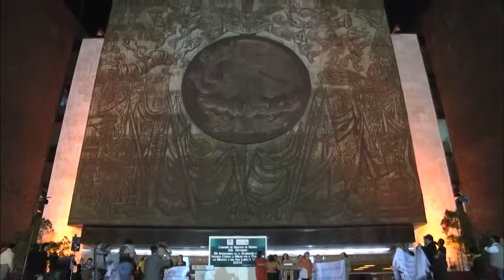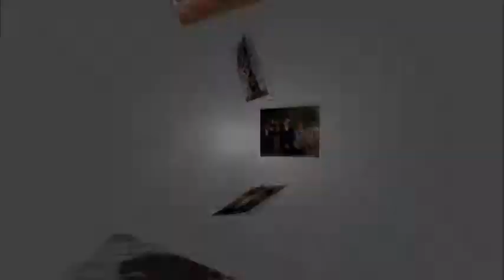COMISIÓN DE IGUALDAD DE GÉNERO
PRESENTARÁ COMISIÓN DE IGUALDAD DE GÉNERO REFORMAS A LA LEY GENERAL DE ACCESO DE LAS MUJERES A UNA VIDA LIBRE DE VIOLENCIA: MARTHA LUCÍA MÍCHER CAMARENA

La violencia contra las mujeres se ha visibilizado y tipificado como delito, sin embargo, falta mucho trabajo por hacer.

La presidenta de la Comisión de Igualdad de Género, Martha Lucía Mícher Camarena (PRD), informó que presentaran al Pleno reformas necesarias y urgentes a la Ley General de Acceso de las Mujeres a una Vida Libre de Violencia.